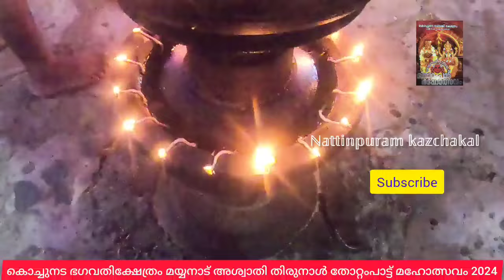മയ്യനാട് കൊച്ചുനട ഭഗവതി ക്ഷേത്രത്തിലെ അശ്വാതി തിരുനാൾ തോറ്റംപാട്ട് മഹോത്സവം2024 ദീപക്കാഴ്ച്ച